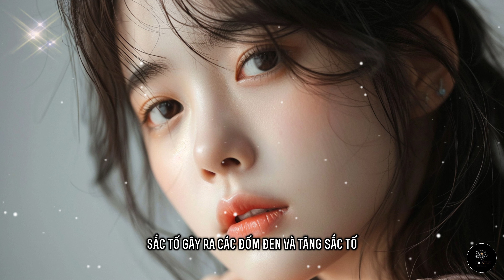Uống nước chanh hàng ngày có tác dụng gì với làn da? | Sức Khỏe Đa Chiều